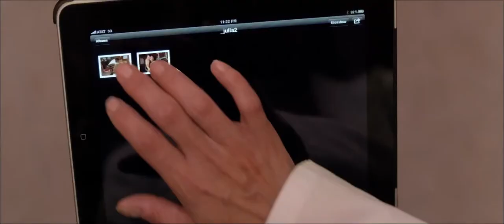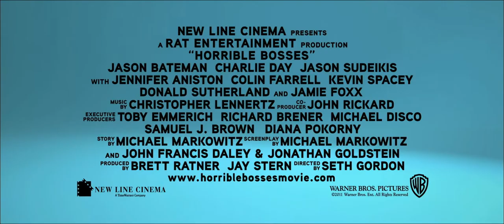Horrible Bosses (2011) Trailer HD | Jason Bateman | Charlie Day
Horrible Bosses (2011)

Three friends conspire to murder their awful bosses when they realize they are standing in the way of their happiness.

Director: Seth Gordon
Writers: Michael Markowitz (screenplay), John Francis Daley (screenplay)
Stars: Jason Bateman, Charlie Day, Jason Sudeikis